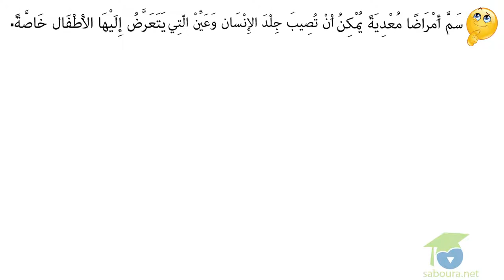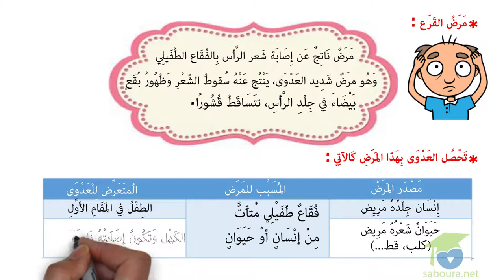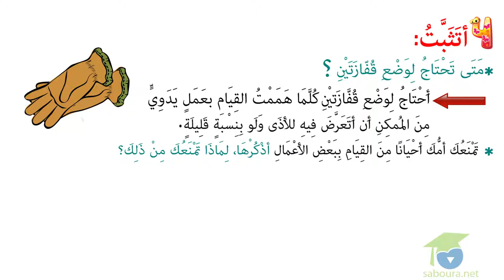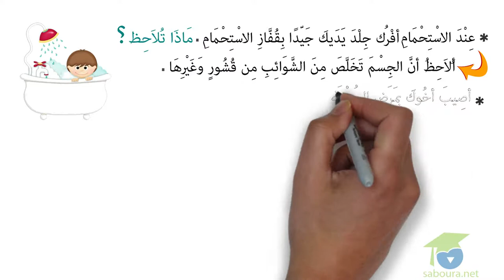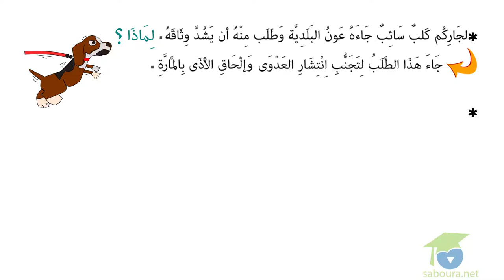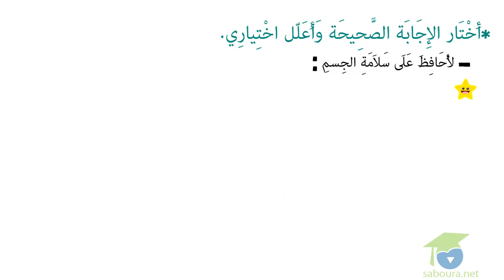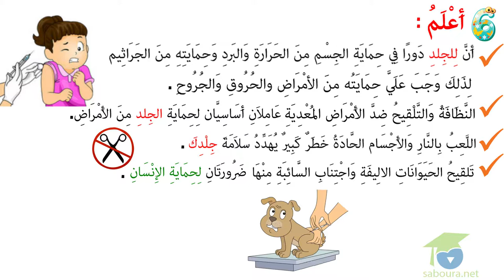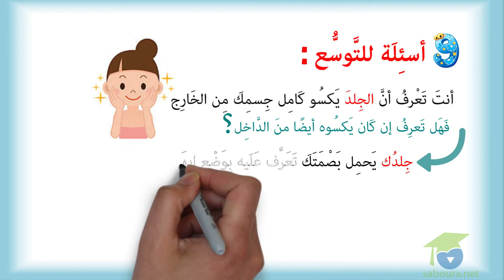وظائف الجلد و و قايته